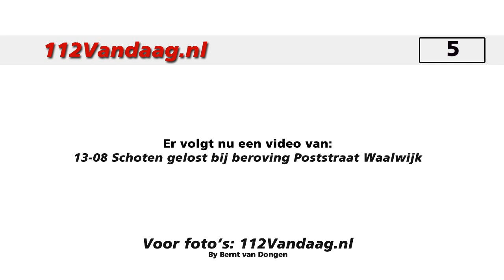13-08 Schoten gelost bij beroving Poststraat Waalwijk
13-08 Schoten gelost bij beroving Poststraat Waalwijk